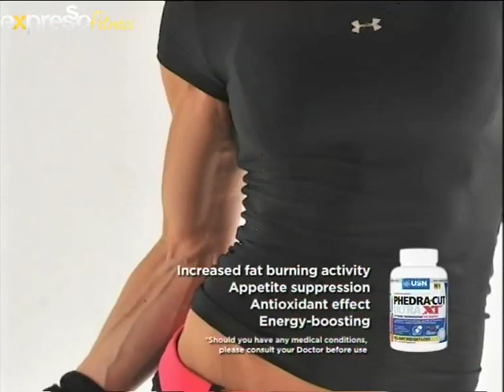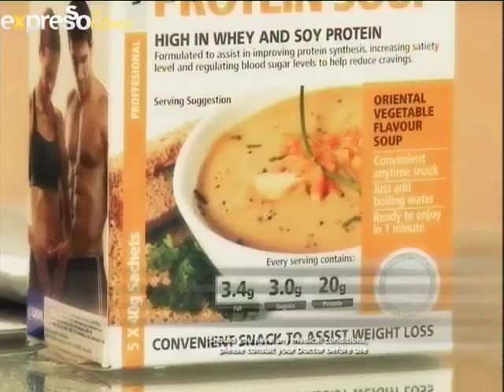USN- Maintaining a Good Physique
On today's show we meet up with USN Face of Fitness Finalist Emmerentia Rautenbach. She talks about how to achiever your New Year's Resolutions, the importance of goal setting, and how she managed to achieve such an amazing physique.

Discussion Points:
• New year's resolutions -- setting those achievable goals
• Importance of preparation and balance in your diet and training routine
• Addition of supplementation and the benefits thereof
• Three personal tips for ladies out there wanting to get into shape for 2012

Guest: Emmerentia Rautenbach -- USN Face of Fitness 2011 Finalist

23/01/12